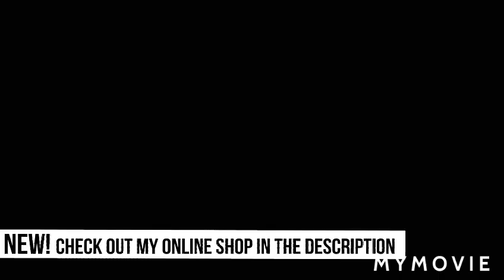Saykal res , foresht